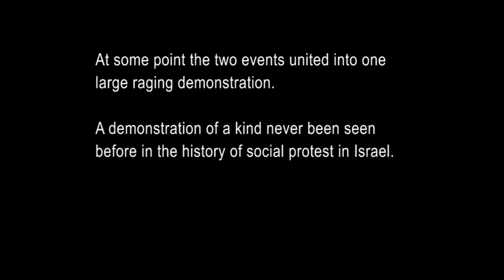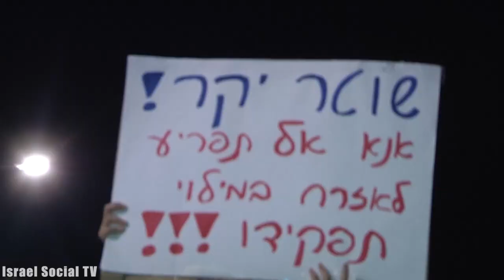We are the majority - marching the streets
Israeli social protest is taking a more assertive approach as a response to the latest homophobic remarks of MK Anastassia Michaeli, the refusal of the Tel-Aviv city hall to allow the re-opening of tents on Rothschild Blvd., and the aggresive arrests of protesters that have become common lately. The 23/6 demonstration in Tel Aviv included blocking roads, the glass doors of banks were smashed, and many arrests of demonstrators (most of them, unnecessarily violent) took place.